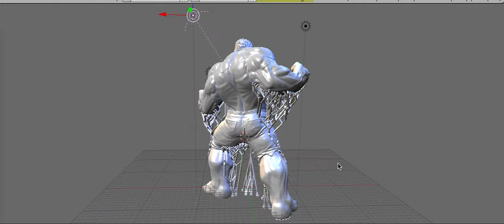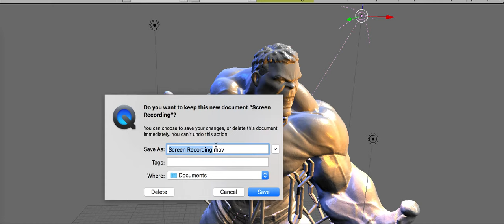Hulk 3D Model 3d Print